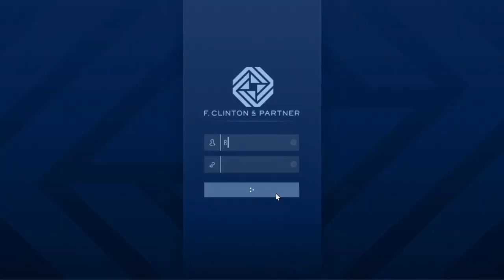GTA V - The rubber banding is real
Continuing on our Dr. Dre heist setup